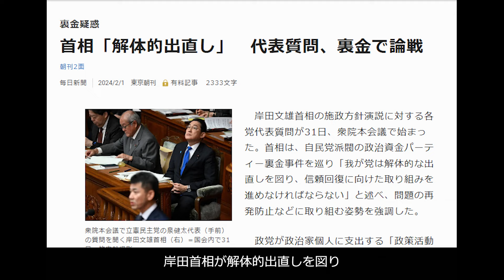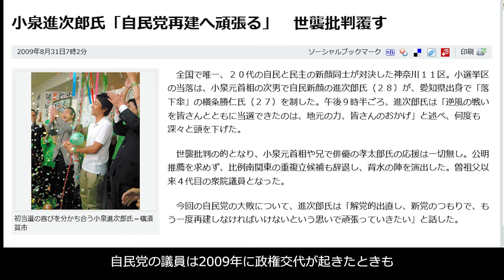小野田紀美議員が暴露!党員減の理由は裏金じゃないLGBT法だ